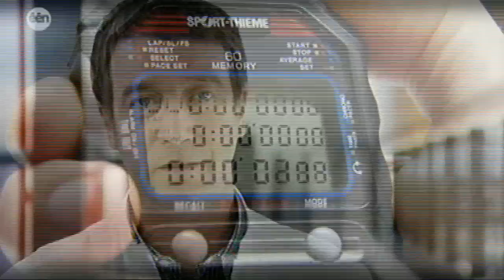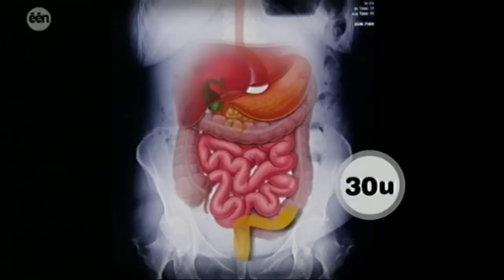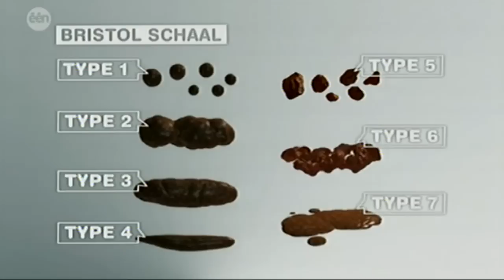Je darmen en naar WC gaan !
Danny De Looze legt uit hoe je darmen werken.  Waarom je constipatie kan hebben. En de oplossingen daarvoor. De oplossing om goed naar het toilet te gaan.